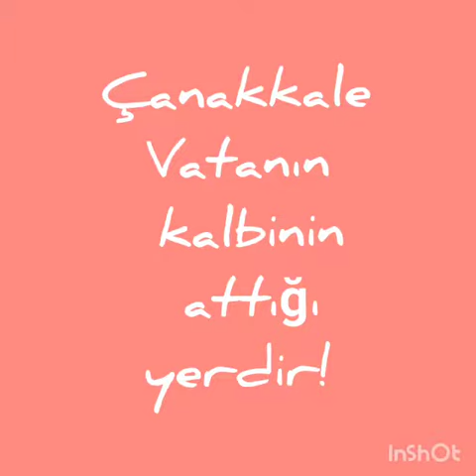Donauwörth Bölgesi Öğrencileri ve Mücella Yumurtacı - Beni!Beni!Memeti!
Bölge öğretmeni Selma Kahraman tarafından hazırlanmıştır.